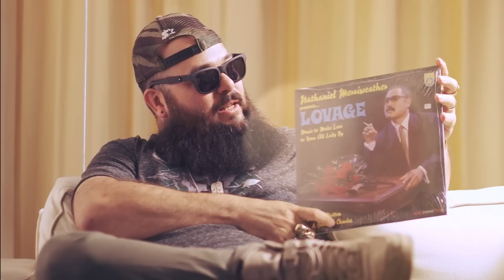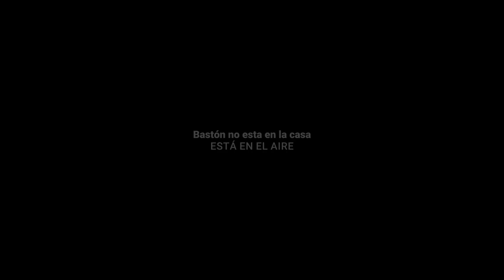EL MEJOR DISCO HECHO POR UNA MUJER // INDISPENSABLES CON LA BANDA BASTÓN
BOLETOS